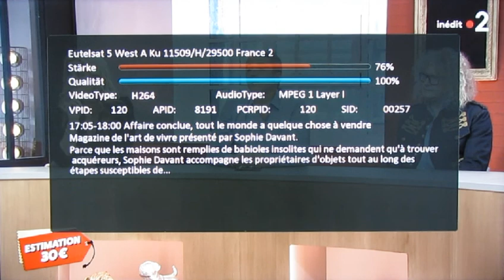French channels multistream on 5°W sound  AC3+ OK with OCTAGON SX88 and SX88+ ( sami-noor)